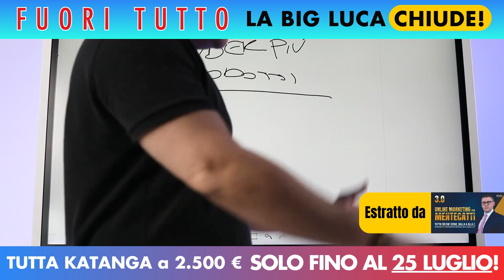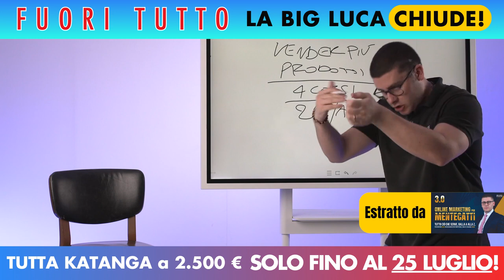Il SEGRETO per scalare un INFOBUSINESS